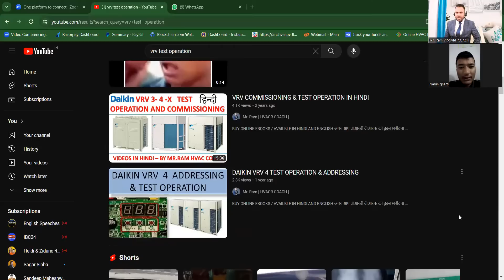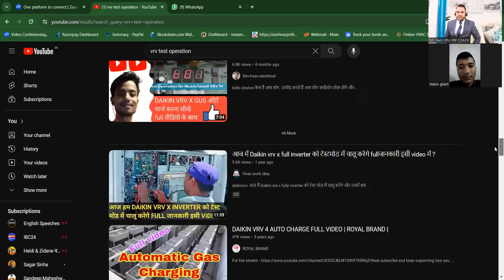Basic Training classes air conditioning